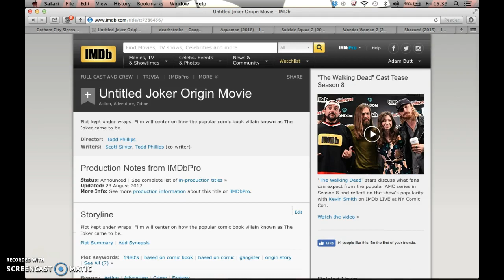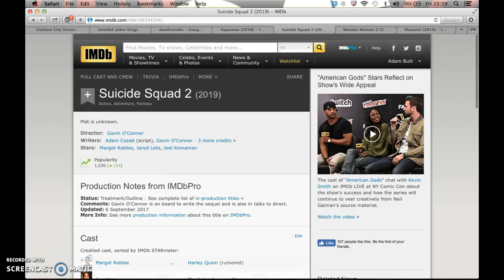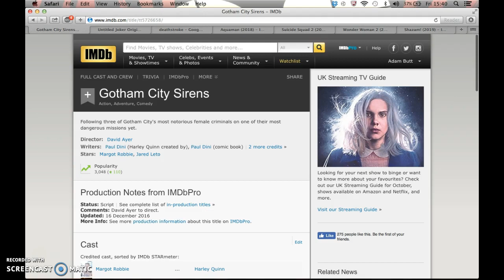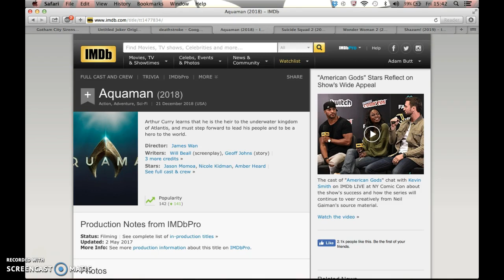AQUAMAN THE ONLY DC MOVIE TO BE RELEASED IN 2018?